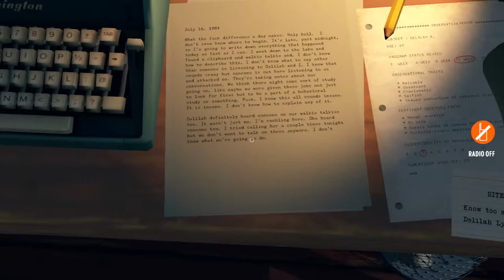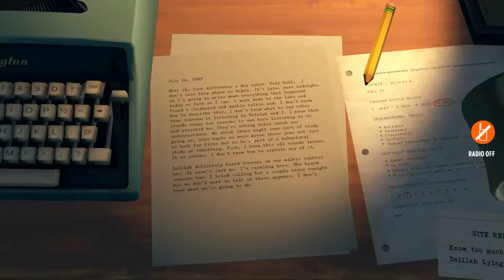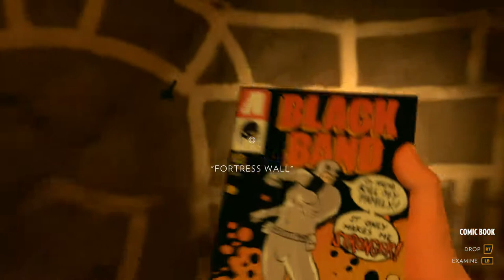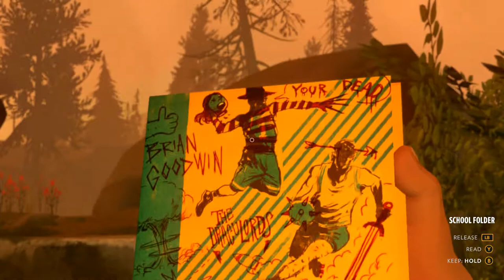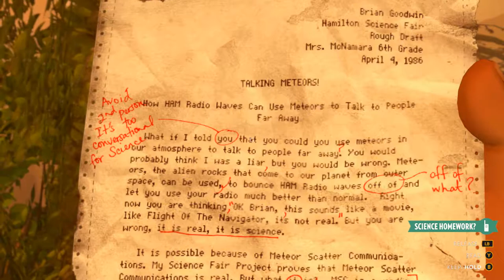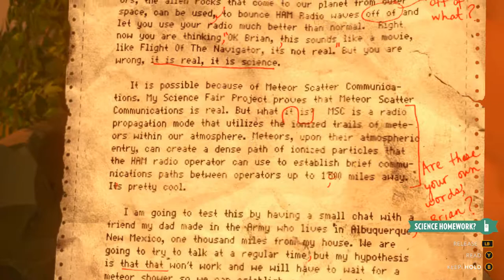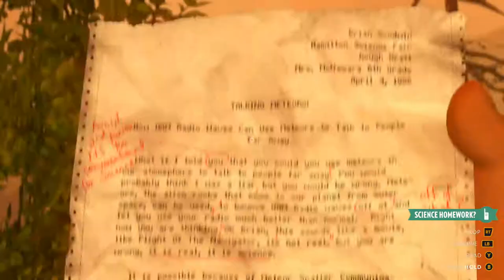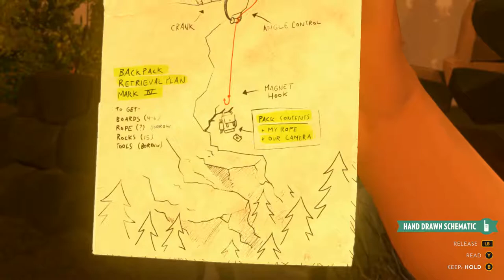Gladius Sylva -- 12 -- Firewatch [BLIND]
Heck yeah! A free Walkman!

Firewatch is a first-person mystery developed by Campo Santo. Henry has a summer job as a fire lookout in the Wyoming wilderness. What is supposed to be a peaceful respite from his complicated life takes a turn when he start to question some of the things that are happening to him.

In this episode of Firewatch we follow the wave receiver to a backpack with the keys to the cave as Delilah gets drunk on tequila. Someone leaves a threatening cassette tape on our lookout door and somehow vanishes before we get up there. Someone really wants to turn Henry and Delilah against each other and starts reporting things about Delilah in Henry's name. We then head into cave 452 where we find a single shoe and that's about it. We come upon Brian Goodwin's little hideout and read all his letters and notes.

This is a completely blind let's play. I've been excited about Firewatch since its first announcement, almost two years ago. I'm expecting a slow pace and an interesting story.